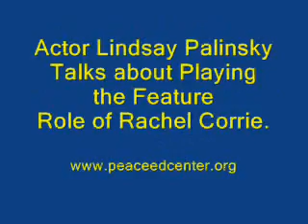"My Name is Rachel Corrie" Panel Discussion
Actor Lindsay Palinsky discusses her featured role as Rachel Corrie.